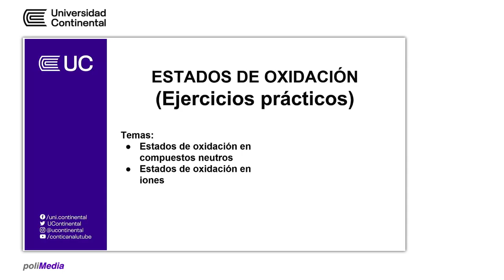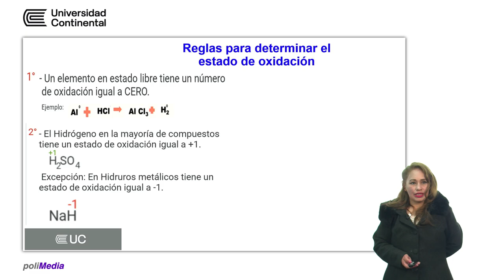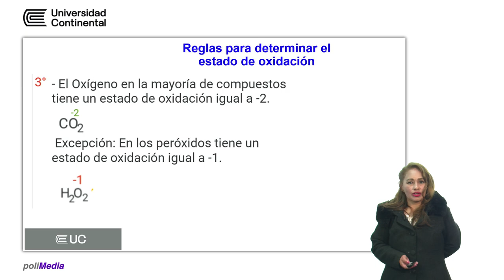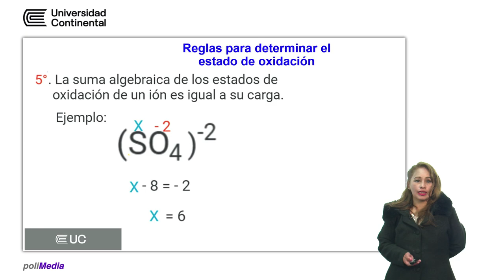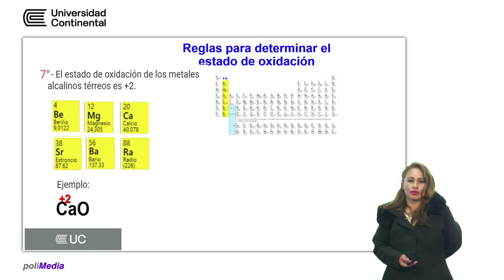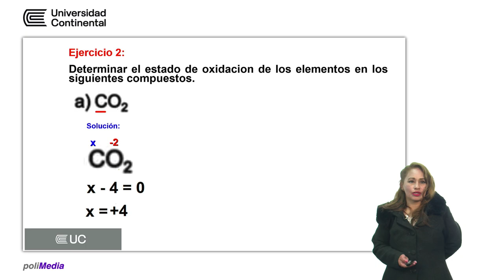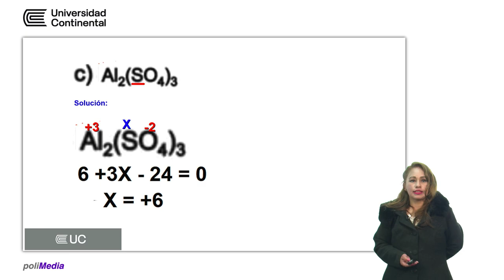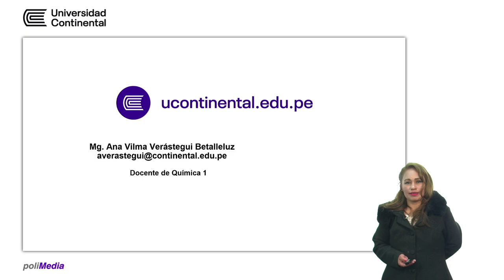Estados de oxidación (ejercicios prácticos).